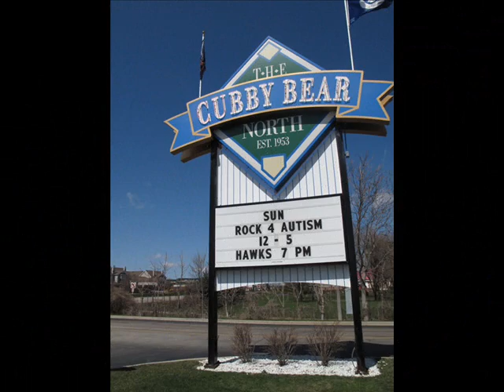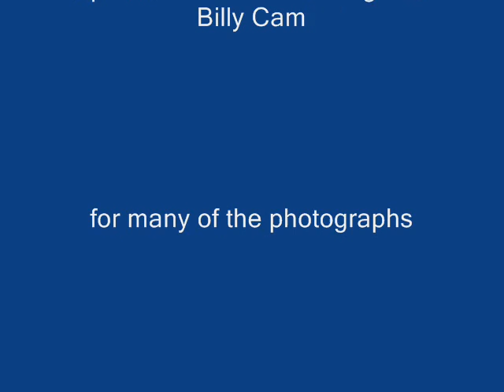Rock 4 Autism 2011-They Love Each Other-A Bloke Named Smokey.wmv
A Bloke Named Smokey performs "They Love Each Other" at last year's Rock4 Autism benefit for The Northern Illinois Center For Autism.

This year's benefit will be Sunday, April 29th at Cubby Bear North in Lincolnshire, from Noon until 5 P.M.